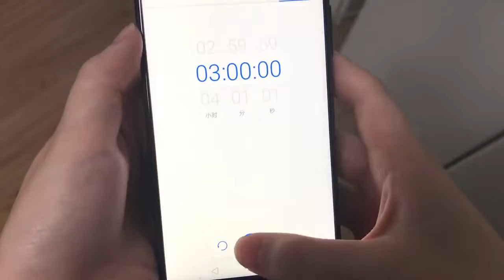E25太热了。我在冰碗里的混合水果冰沙太热了！ | Yeah女士null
夏天太热了。女孩们穿着迷你短裙或短裤很热，而男人在打篮球时汗水从脸上滴下来很热。一切都让夏日炎热炎热！对我来说，我的混合水果冰沙冰箱比他们都热。看看迷人的颜色。你能否对他们说不？

你好。我是女士。我以非常规的方式在办公室做饭。好的，你可以说这是一种“奇怪”的方式。我喜欢这样做，因为它很有趣。
生活并不总是有趣，但我们可以尝试自己创造更多。

让我们一起寻找生活中的乐趣吧！

点击查看我以前的更多视频

使用美发工具制作下午茶：https：//v = tDeRWhG2Ddw

针织方便面：https：//v = N5gPnSyYCn4＆t = 3s

在办公桌上制作广场：https：//v = VInjN4msFeE

用食物DIY万圣节装饰：https：//v = ZG9_7eihT98＆t = 6s

在办公室用灯光制作BBQ：https：//v = BXoEmqOZll0

Yeah女士，来自火星的散步食谱。null